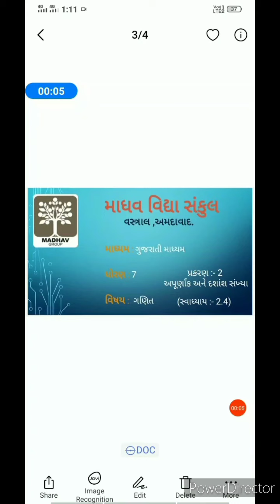STD 7 MATHS CH 2 VIDEO 11